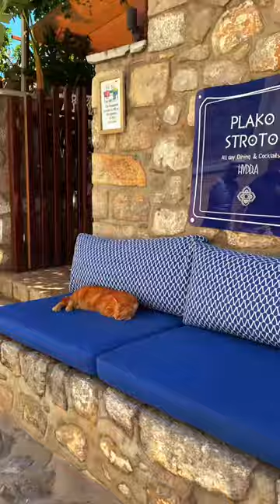جزيره هيدرا دريونان